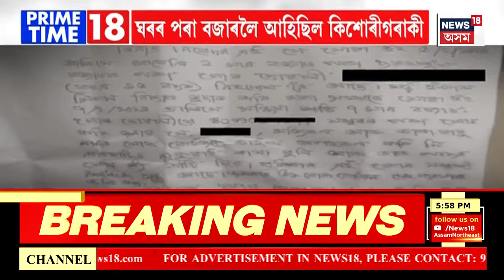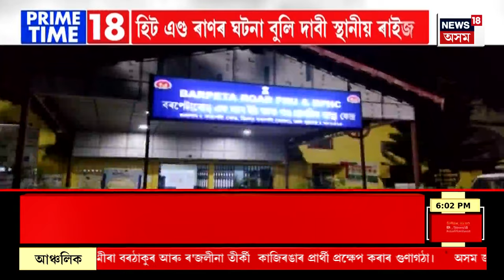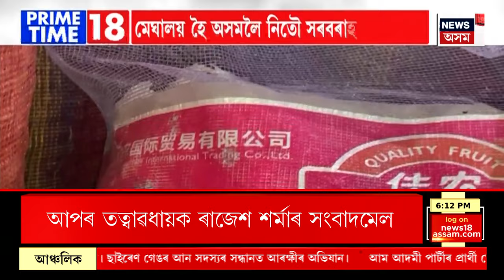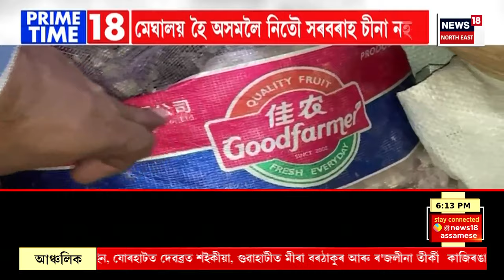PRIME TIME 18 | মহানগৰীত পুনৰএক চাঞ্চল্যকৰ অপহৰণৰ ঘটনা | ছয়মাইলৰ পৰা অপহৰণ এগৰাকী কিশোৰীক